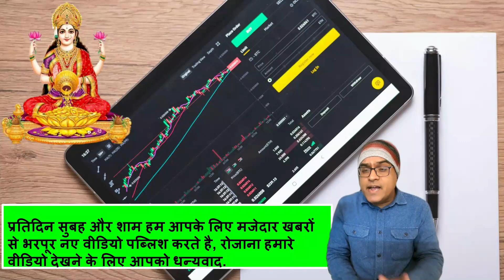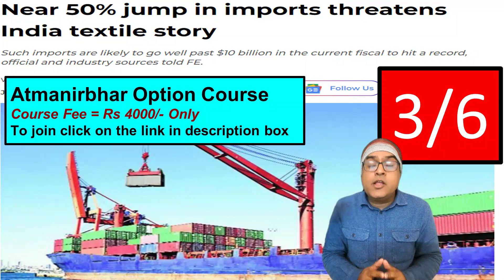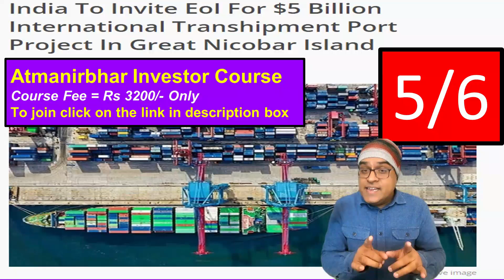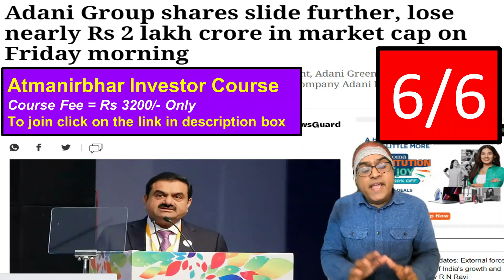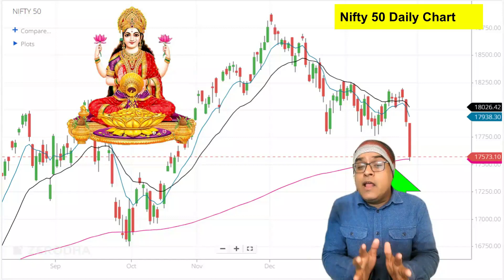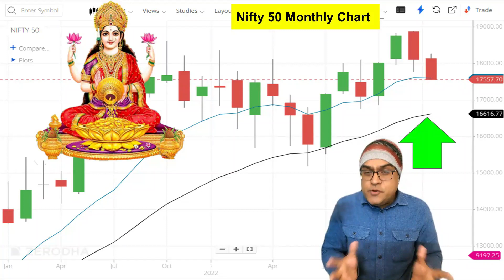बजट के पहले बम फूटा, मार्किट टूटा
Topic - Adani Group shares slide further, lose nearly Rs 2 lakh crore in market cap on Friday morning
‘Intransigence’: India notifies Pakistan of plans to amend Indus Waters Treaty
Oil prices edge up on strong U.S. economic data, Chinese demand hope
boAt becomes 1st Indian brand to manufactures 1 crore wearables products in a year
Near 50% jump in imports threatens India textile story
India To Invite EoI For $5 Billion International Transhipment Port Project In Great Nicobar Island